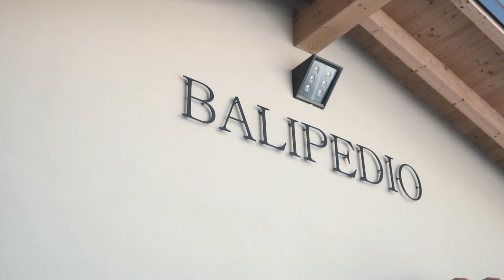Beretta APX Torture Test Teaser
Nel corso dell'autunno 2018 la rivista italiana Armi & Tiro ha eseguito un vero e proprio Torture Test della pistola striker Beretta APX, sottoponendola a una serie di prove conformi agli standard NATO: freddo polare -54°, 1000 colpi, sabbia, acqua, fango, cariche forzate, palla in canna.